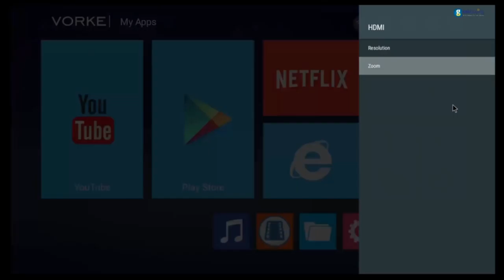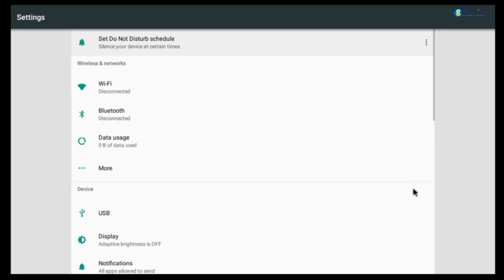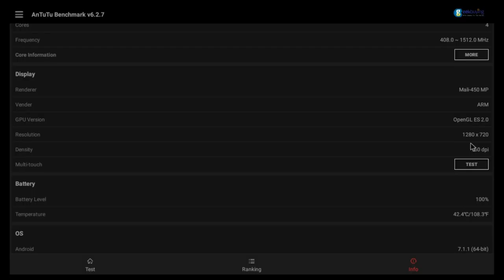Vorke Z2 TV Box Introduction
Operating on the latest Android Nougat 7.1.1!

-Click Thumb Up if you liked our video!